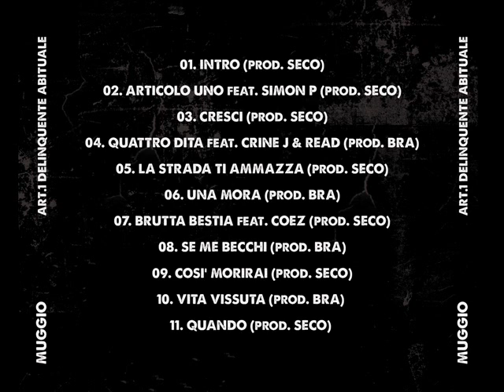MUGGIO - 09 Così morirai (prod. SECO)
traccia 09 estratta da Articolo Uno: Delinquente abituale